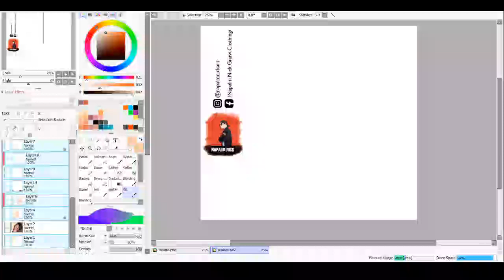Digital Painting Process | Maiara Bragaporto